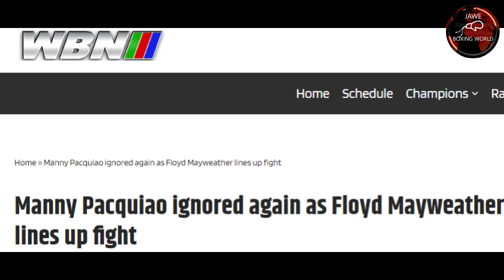Bakbakan Na Mamaya Shakur Stevenson Vs Robson Conceicao, Mayweather Iniiwasan Parin Daw Si Pacquiao